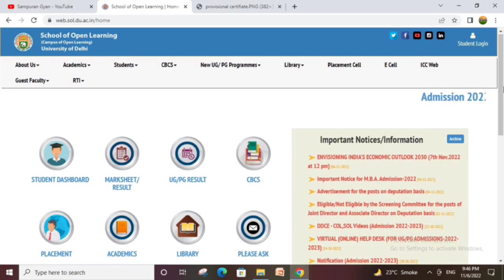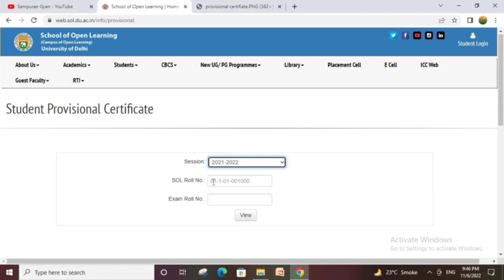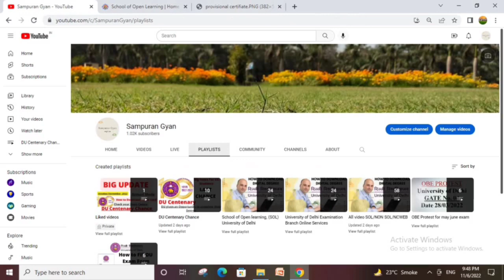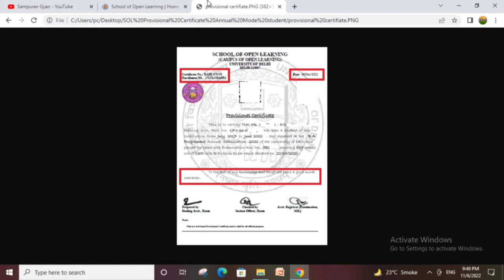SOL Provisional Certificate Release Annual Mode Students || University of Delhi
document of graduation from du
What documents we get after graduation from Delhi University?
What documents we get after graduation from college?